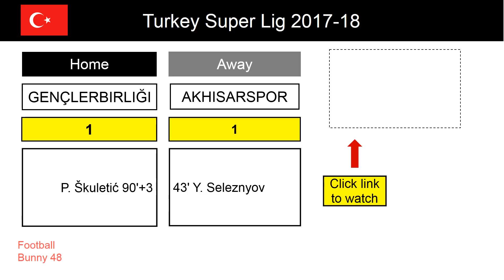Score and Goal Highlights : Turkey Super Lig 2017-18 - GENÇLERBIRLIĞI VS. AKHISARSPOR 1 - 1